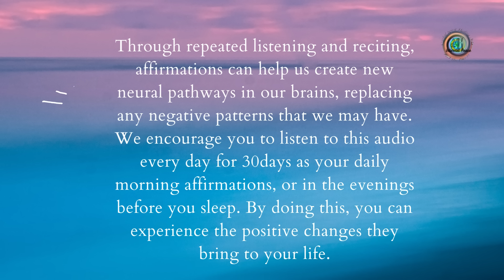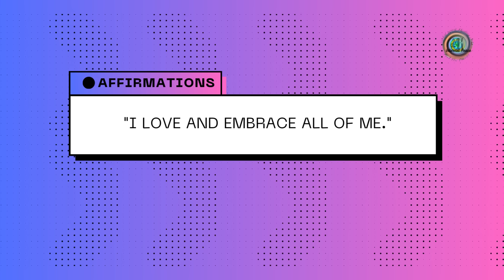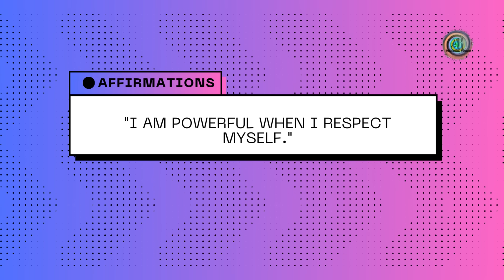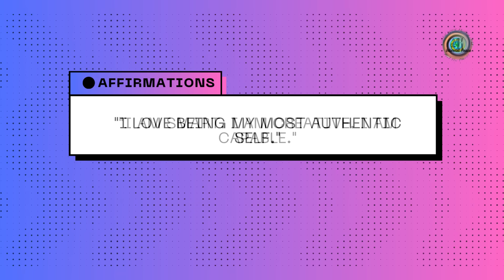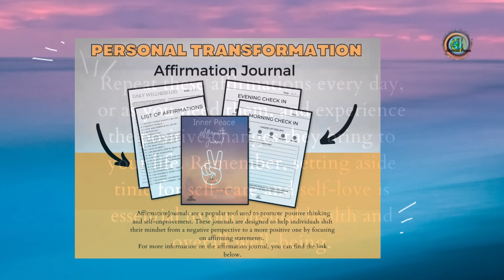Daily Guided Affirmations ✌🏼🧘‍♀️❤️‍🔥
Daily affirmations are positive statements or beliefs that you repeat to yourself on a regular basis. They can be powerful tools for self-improvement and personal growth. Here are some of the benefits of practicing daily affirmations:
Positive mindset
Increase self-confidence

Improve yourself and your life by focusing on things that are good for you, including challenging negative self-talk, practicing self-respect, … managing stress, and resolving conflict in your relationships.